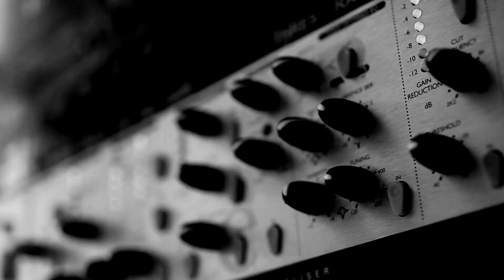The Rust Belt - Well Over Pagan Remix w/ Ryan Whyte Maloney & Lonny Eagleton (Official Video)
Official video for the Pagan remix of Well Over